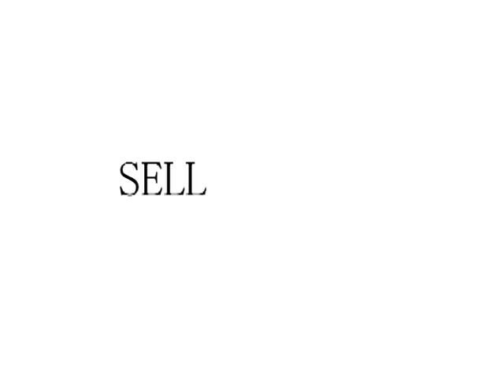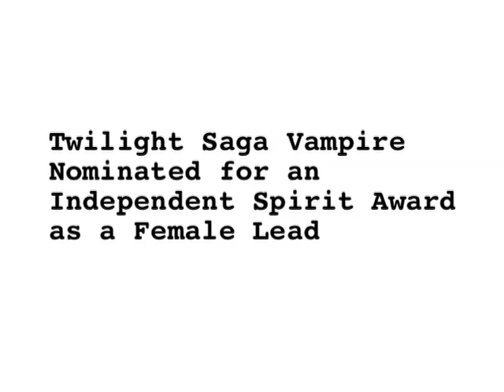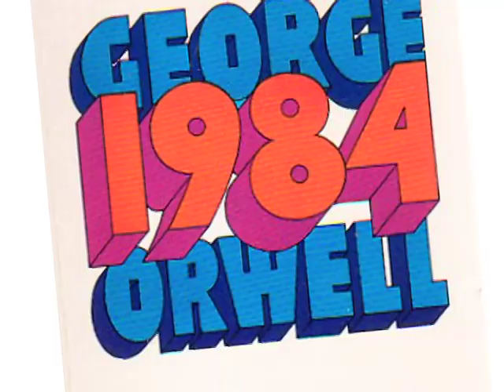The Ravenous Ravens: Famous Birthdays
The Ravens look up what celebrities share their dates of birth. Also, Anthony has no concept of how birthdays work.

The Ravenous Ravens is a comedy podcast by Olivia C. Denmark and Anthony Sotelo. With new episodes every... um... several times a week, Olivia and Anthony entertain your hearts, ears, and sometimes bellys with conversation topics ranging from nostalgia to the paranormal to random religious rants to just plain odd, strange, weird and awesome stuff. Each episode is usually 4-7 minutes long!

and check out Anthony's bi-weekly obscure review show!